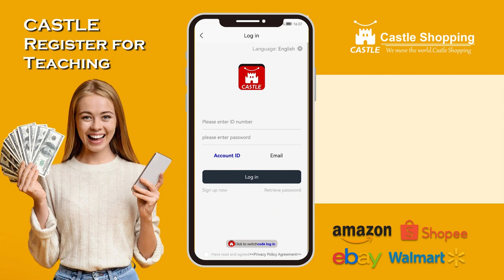Castle shopping member registration teaching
History of Castle Shopping Global Network
2021.03 The CEO of the company officially launched the concept service e-commerce of the castle shopping business system
2021.07 Currently selling products simultaneously with Amazon.EBAY.SHOPEE.Wal-Mart
2022.01 Propose an agency sales plan to save 5-10% on the price of all the same products on the castle shopping platform
2022.02 The CEO clearly proposed a policy to protect user funds. Increase the merchant deposit settlement plan to make platform fund security users feel at ease
2022.07 Proposed to complete the full work plan with the global e-commerce platform in 2024
AliExpress, Mercado Libre, Youtube, Instagram, Tiktok, Facebook Merchant
2022.10 Officially launched the APP in the United States. The number of users exceeded 1 million in the first month
2022.12 Castle Shopping is officially promoted to global users. At present, the promotion countries have reached 30 countries and can buy products